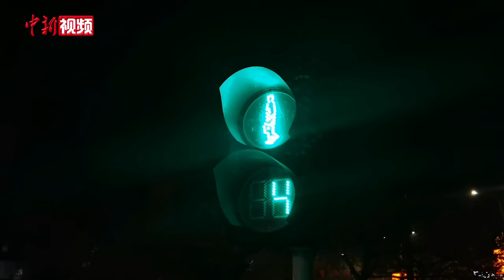新疆乌什发生7.1级强震 阿克苏市区震感强烈民众户外避险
据中国地震台网正式测定，1月23日02时09分，新疆阿克苏地区乌什县（北纬41.26度，东经78.63度）发生了7.1级地震，震源深度22公里，震后数十分钟又发生多次余震。

中新社记者在距离乌什县约102公里的阿克苏市感受到明显的强烈震感，持续时间约2分钟。记者大约2点15分走上街头，只见街道上有不少来来往往的车辆，行人纷纷站在街道两旁避险，议论着地震发生时的心情。